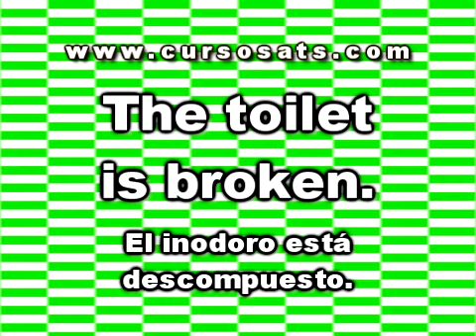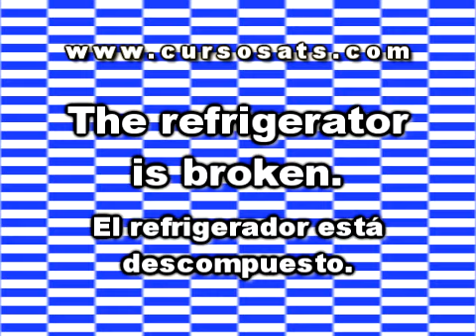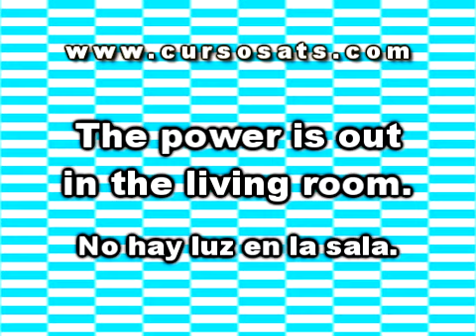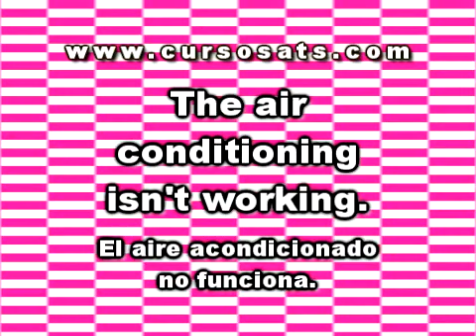Household Problems and Repairs